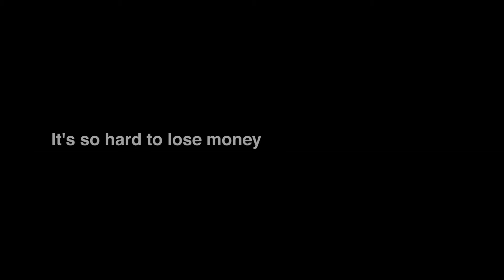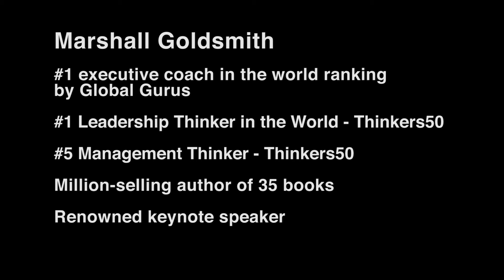Marshall Goldsmith Coaching Video